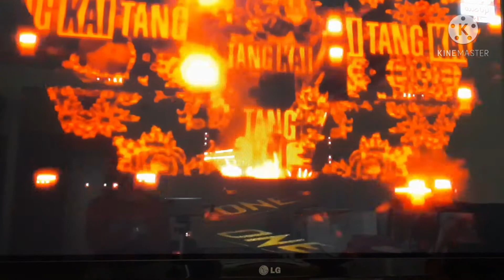First round knockout in one championship Tang Kai vs Ryogo Takahashi